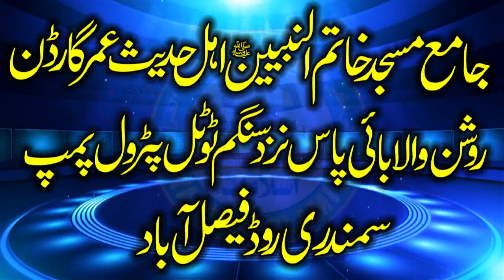Best Recitation In Best Voice By Hafiz Muhammad Hanzla Sahib. Umar Garden Fsd...